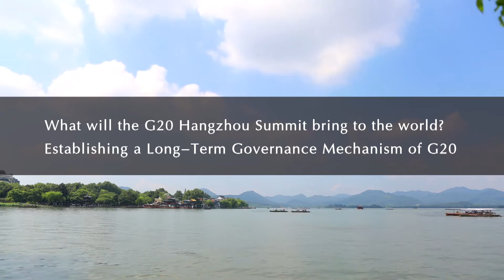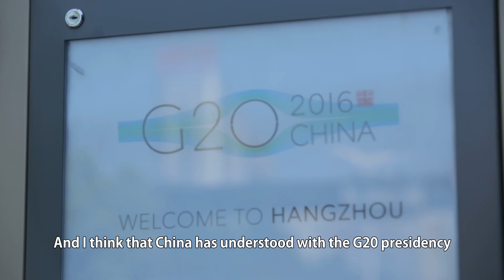Establishing a long-term governance mechanism of G20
China Review: Establishing a long-term governance mechanism of G20